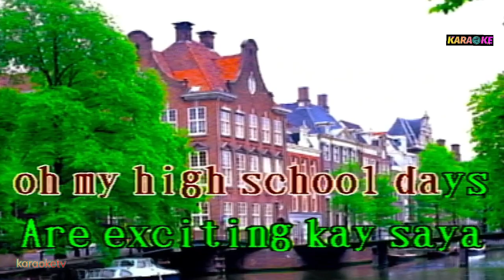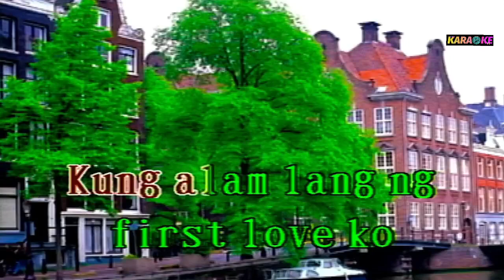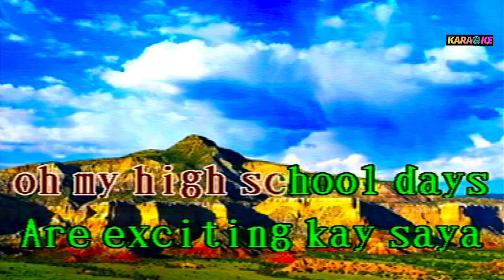HIGH SCHOOL Sharon cuneta- KARAOKE